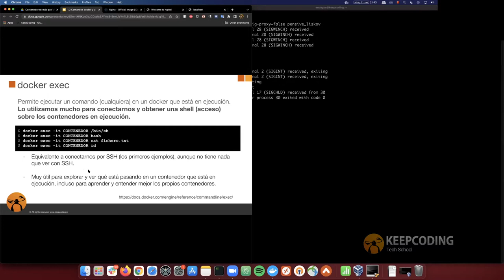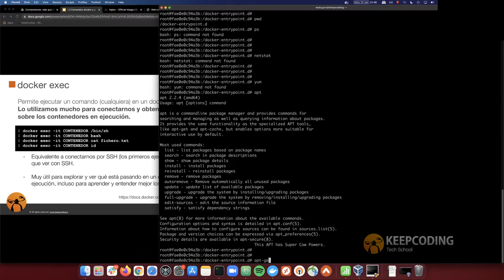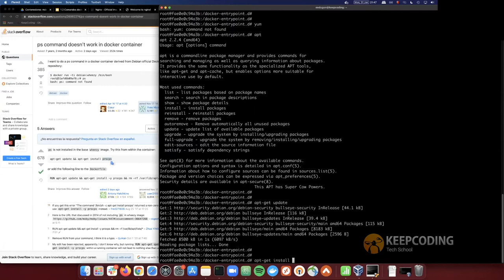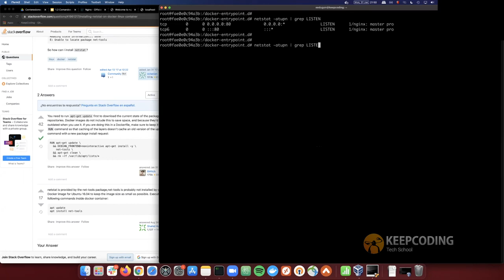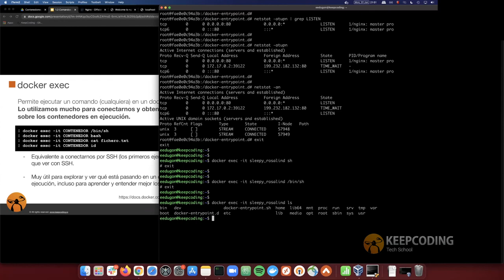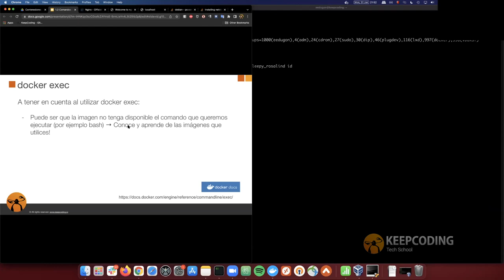¿Qué función tiene Docker Exec?